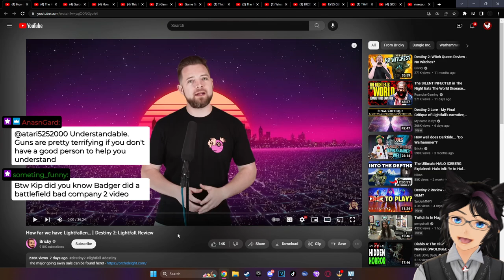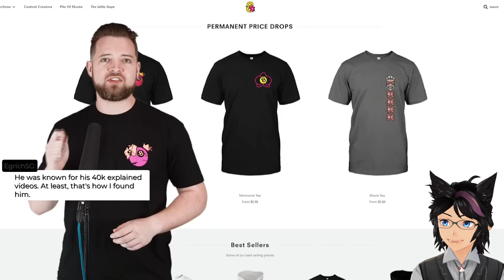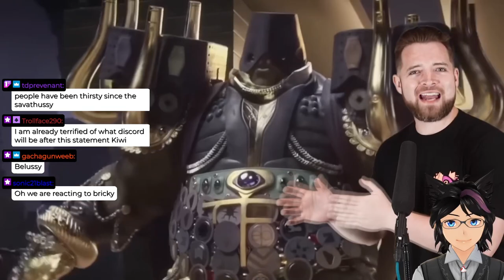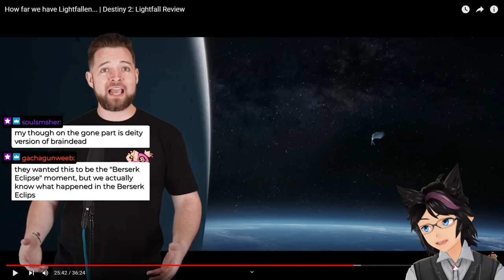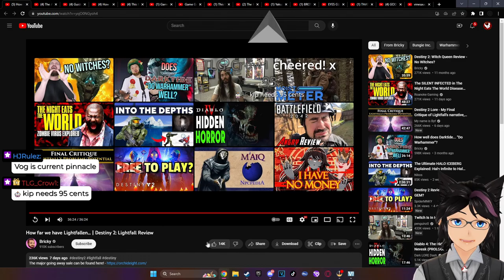"How far we have Lightfallen... | Destiny 2: Lightfall Review" | Kip Reacts to Bricky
Fellow Legends, welcome! Today we react to a creator I haven't reacted to previously, the absolute Legend that is Bricky, and his video about Destiny 2 Lightfall. This man is a certified Legend and I am envious of his skill as a Titan, I thoroughly enjoyed this detailed breakdown about Lightfall and can't wait to see more from him. I do highly recommend you go and check out the original video to show some support for the source material!